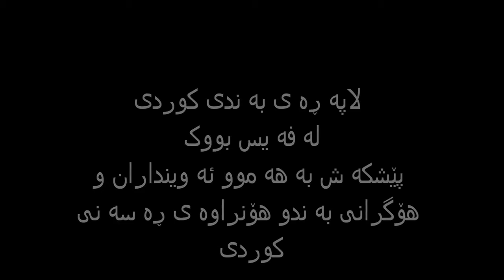¨Amini & Abobakr Gharibnawaz - Qurbani wafatm (shehr; Nali)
لەسەر فەشیستبووک کراوە . هیچ مافم بەسەر کلیپ و دەنگ نییە و پارێزراوە بۆ خاوەنی دەنگ و ڕەنگ، کە هیچ بەشی بە یوتوبیەوە نییە!

The one who have uploaded this video(s)/audio clip(s)
"ئیستریۆی کوردی"